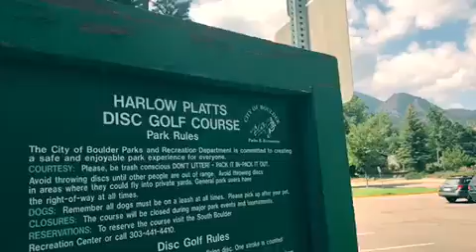Boulder Harlow Platt’s Park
visit for more Colorado info!